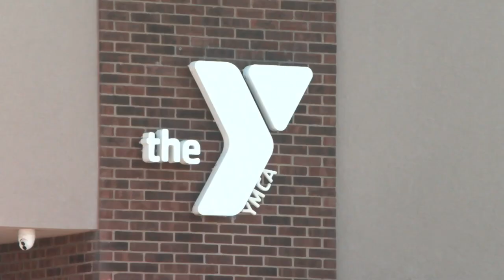New early learning set to open in Vincennes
The center will be open for kids age three and four.